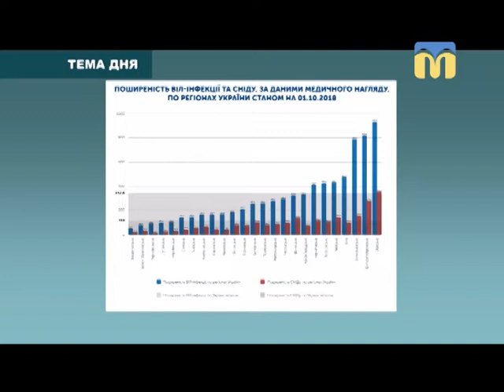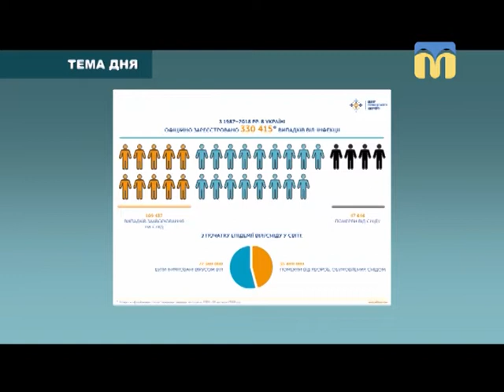Тема дня: ВІЛ – не вирок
Сьогодні, в рамках Світового дня боротьби зі СНІДом, кожен житель міста мав змогу пройти безкоштовний тест на ВІЛ, гепатити та інші вірусні захворювання. Організатори –  благодійний фонд «Юнітус», спільно з американською волонтерською організацією “Корпус миру”. Наскільки подібні акції допомагають миколаївській спільноті? Наскільки високий рівень захворюваності на ВІЛ у наркозалежних? Які заходи більш дієві у роз’ясненні небезпеки наркотиків? – про це в програмі «Тема дня» 4 грудня 2018 року.
Гості прямого ефіру: Сергій Валєнков – директор Миколаївського місцевого благодійного фонду “Юнітус” та Анатолій Кухаренко – керівник відділу профілактики НЦ «Друге дихання»